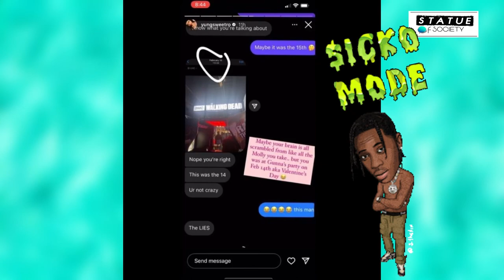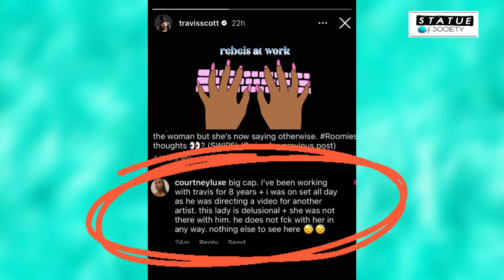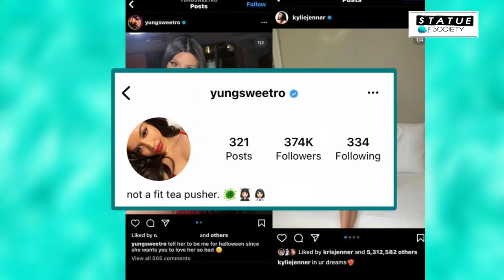Travis Scott, Kylie Jenner Arguing Online With Side Chick Rojean